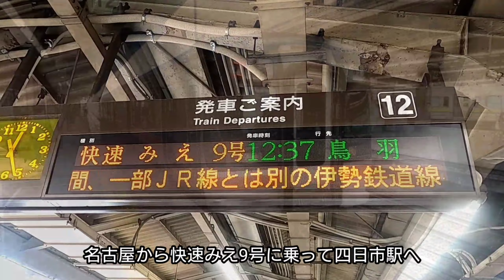関西本線DDD51追跡作戦（列車で行ける撮影地&時刻紹介）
車があれば、有名撮影地へ行ったりできますが、列車移動ですと難しい部分があったりすると思います。
少しでも、動画が参考になり多くの人たちが貴重なDD51を記録できればと思います